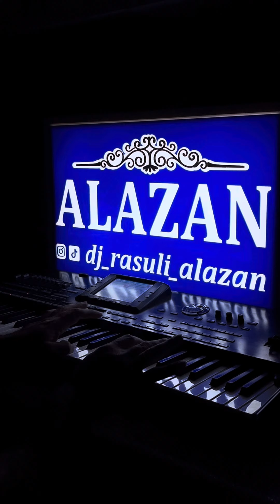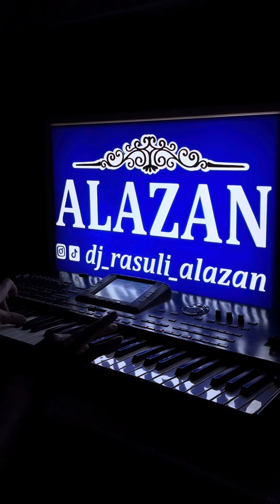Вы искали современную ЛЕЗГИНКУ? 🔥🇦🇿🇬🇪🇷🇺для вас играет DJ RASULI Zaqatala Azerbaijan